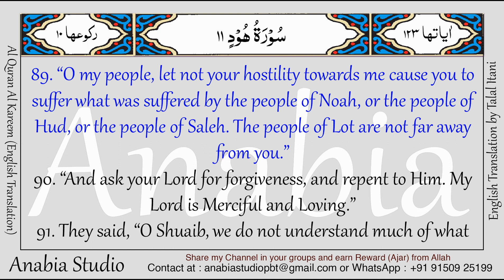KR 0590 English s011 088 090